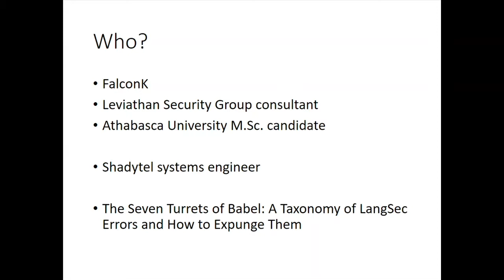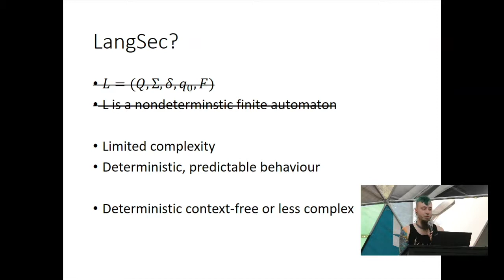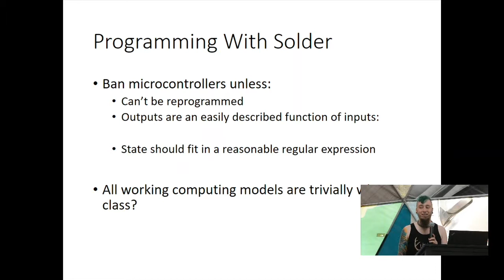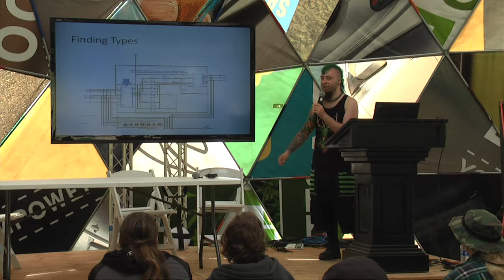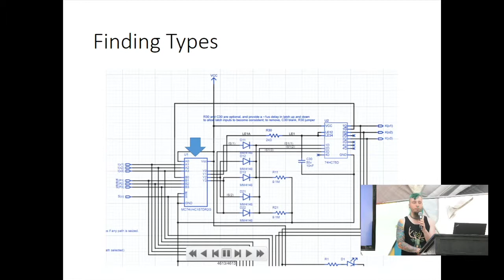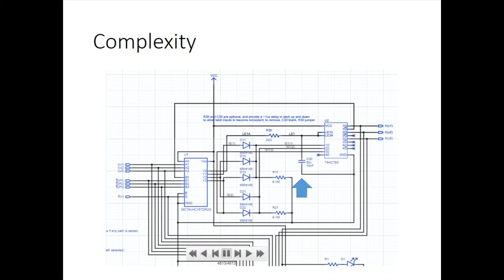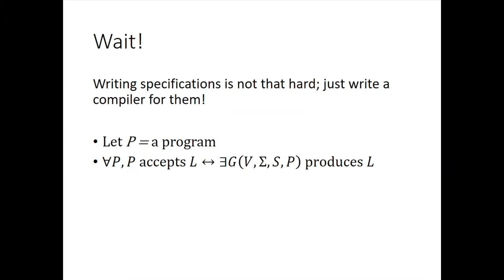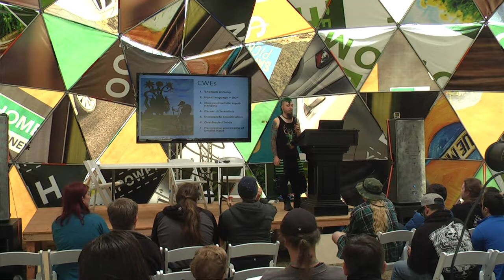ToorCamp 2018 — SUB TURING MACHINES THE END OF UNKNOWN UNKNOWNS - Falcon Darkstar Momot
LangSec, or language-theoretic security, has very little to do with the language in which you write your software and everything to do with how that software deals with its input and output. Let’s talk about how to apply it to a few real-world problems, including TLS certificates, document formats, and even hardware design!

This talk was recorded at ToorCamp 2018 (June 20th-24th, 2018).